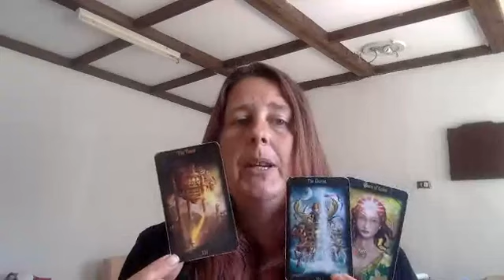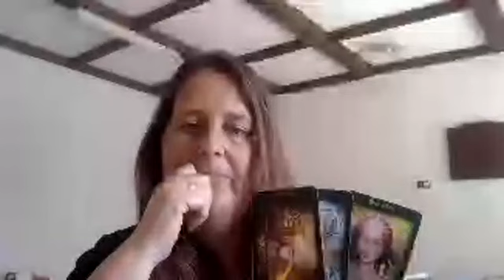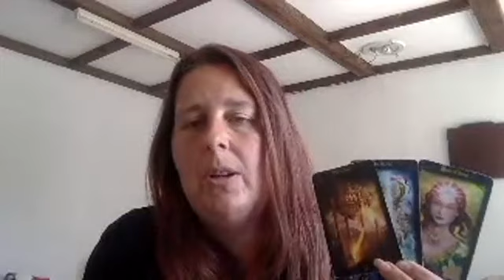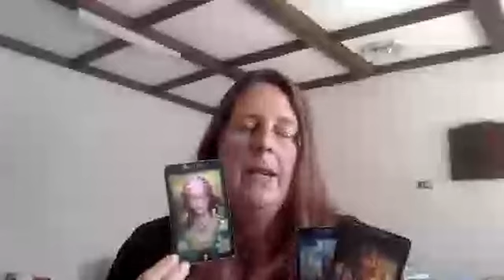Weekly Tarot Forecast 6th May 2019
I hope you enjoyed the video. I offer a large range of readings and coaching sessions.

I appreciate and welcome all your Likes, Shares and Subscribes!